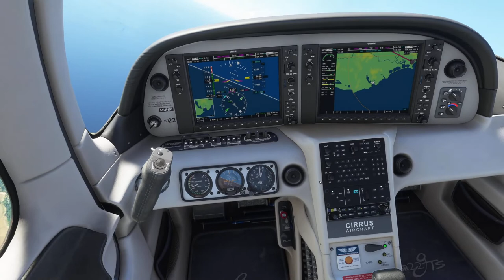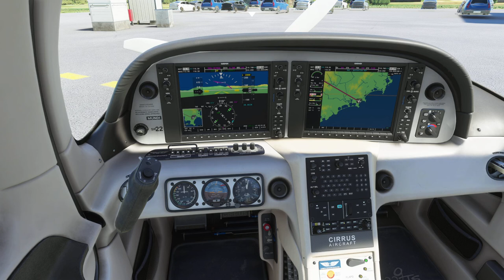Bekily to Tolagnaro - MSFS 2020 - Madagascar Tour - Leg 12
Tôlanaro or Tolagnaro is a city on the southeast coast of Madagascar. It is the capital of the Anosy Region and of the Tôlanaro District. It has been a port of local importance since the early 1500s.

The 12th leg of this Madagascar tour sees us fly the 103nm leg across from Bekily

SPECS:-

1 TB Seagate (1000 GB) SATA-III HDD 7200 RPM 64MB Cache
256GB Samsung PM961 M.2 SSD, Read 3100MB/s, Write 1400MB/s - Silent

Addons:-

          Carenado Do228
          Alabeo Cessna 400
          Majestic Dash